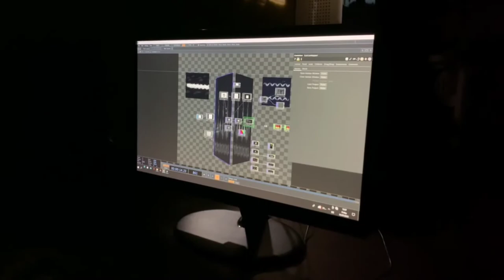Teaser Video Projection Mapping - Pixie Hollow - MJ628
Judul Proyek:
Projection Mapping Motif Batik Khas Batam di Politeknik Negeri Batam

Deskripsi Proyek:
Projection Mapping Motif Batik Khas Batam merupakan video motion graphic yang bertujuan untuk memperkenalkan berbagai motif batik khas Batam dengan menggunakan teknik projection mapping untuk menghasilkan suatu efek visual yang menarik dan interaktif.

Manajer Proyek:
Fadli Suandi, S.T., M.Kom.

Kelompok:
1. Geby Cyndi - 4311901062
2. Putri Nurul A'la - 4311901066
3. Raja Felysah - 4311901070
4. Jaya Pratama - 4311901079